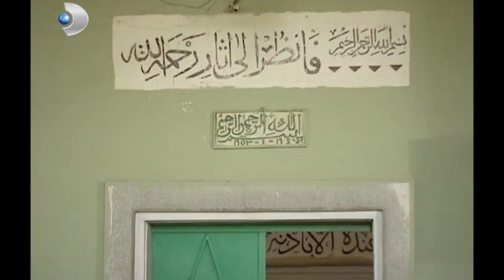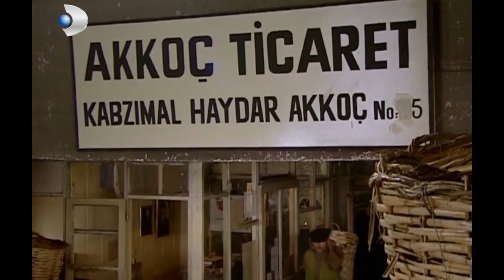Dizi Tarihinin En İyi Arkadaşları 5! - Hanımın Çiftliği Özel Klip